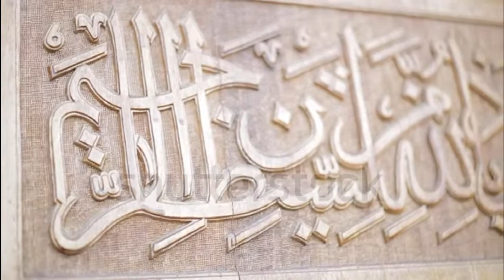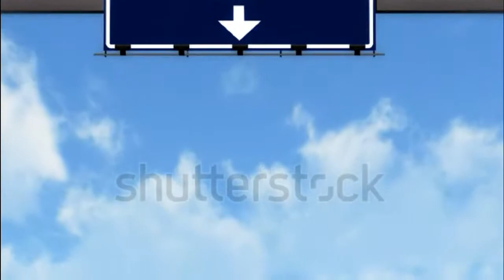Allah Aur Us K Rasool Ki Itaat Ka Bayaan